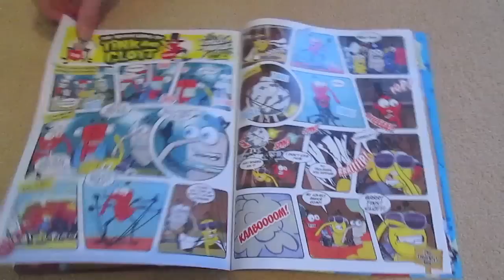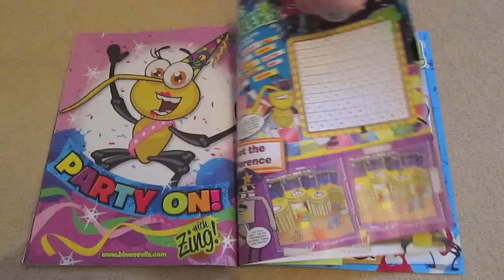Bin Weevils - Opening Magazine Issue #11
Opening Bin Weevils Mag Issue 11